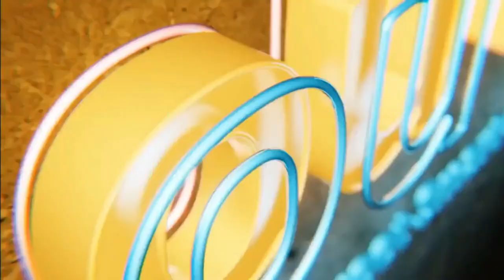Inspiring Quote for Profitable and Meaningful Real Estate Investing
The highest reward for a person's toil is not what he gets for it, but what he becomes by it.